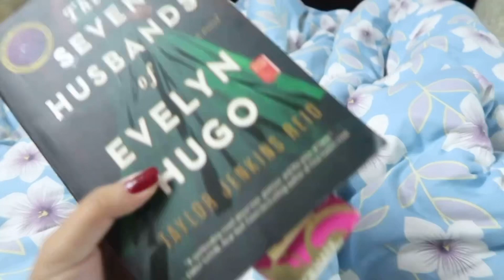Last days in Nepal, shoots, taking mum out, back home✨🥂 | PrasuSherpa